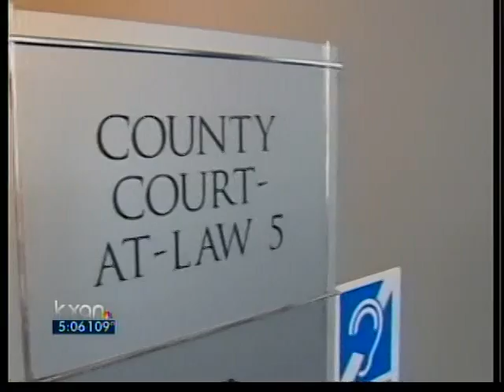Cedric Benson to serve 20 days in jail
Former Longhorn running back Cedric Benson on Monday reached a plea agreement that will require him to spend 20 days in jail and pay a $4,000 fine for assaulting a bartender.